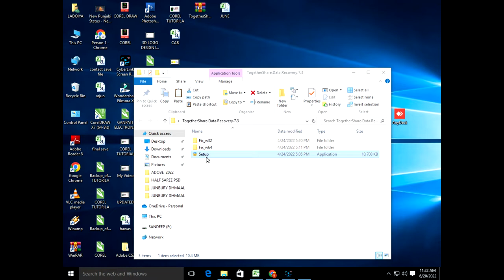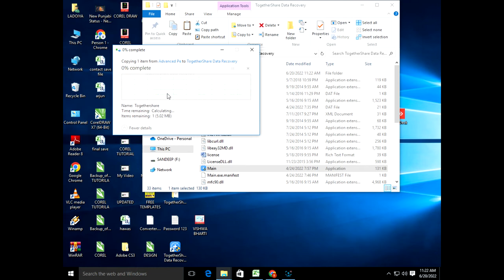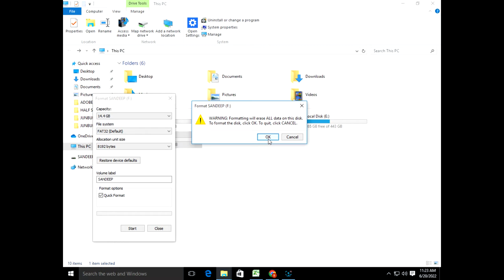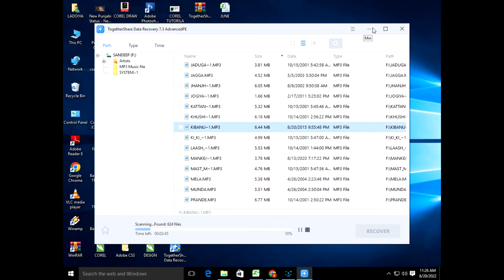RECOVERY INSTAL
BEST RECOVERY SOFTWARE AT ITS BEST... FULL PROCESS AND INSTAL VIDEO STEP BY STEP PROCESS